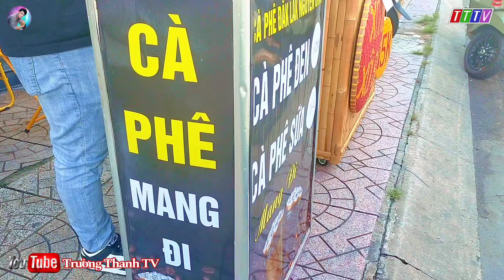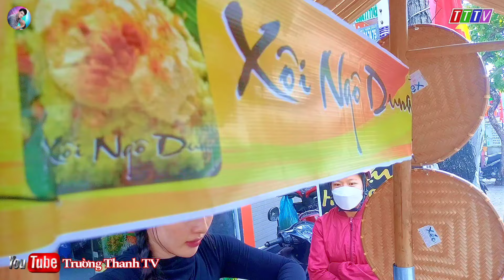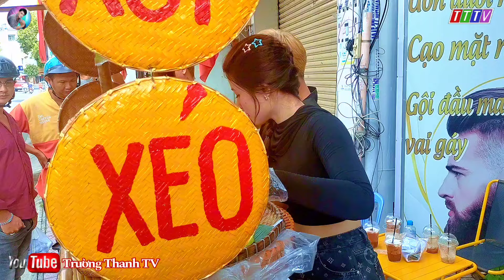Hót Girl Bán Xôi Hót Nhất Sài Gòn -188 Trương Đỉnh Ký - P Tân Sơn Nhì - Q Tân Phú